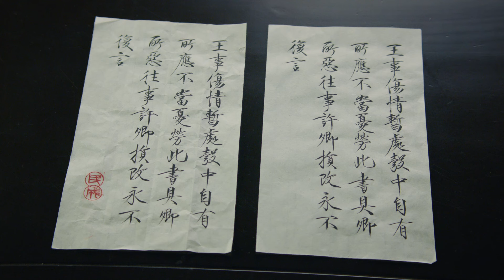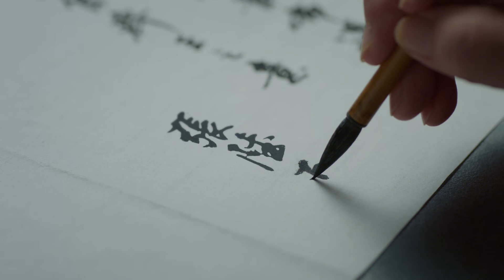[Multi Sub]《灼灼风华》Good Bye My Prince EP57 | 窝囊太子爱上落魄千金😍太子妃调皮撩拨惹火上身🔥赵丽颖